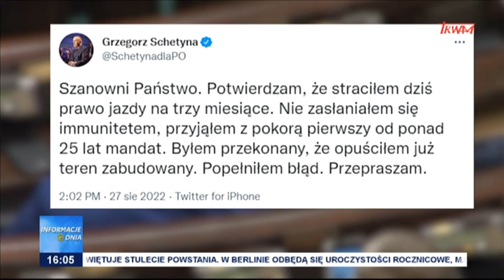Grzegorz Schetyna stracił prawo jazdy